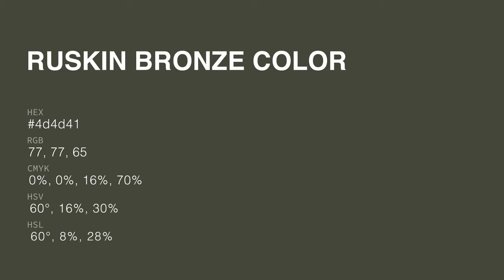Ruskin Bronze color 4d4d41 hex color - Grey color - Cool color 4d4d41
What color is Ruskin Bronze ? 4d4d41 hex color - Grey color - Cool color 4d4d41

Hex 4d4d41 Color Code is also known as Ruskin Bronze color.